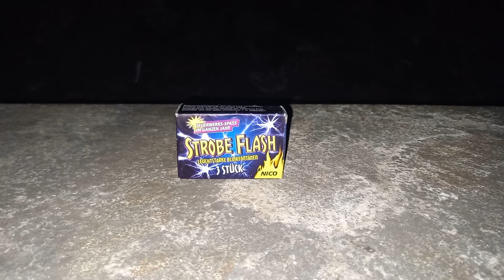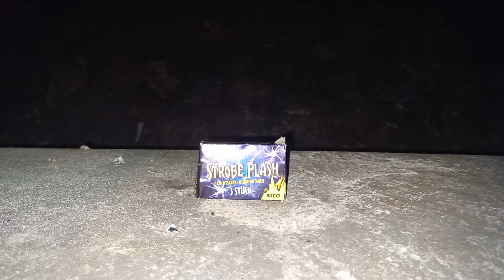Nico Strobe Flash | Pyro Kid